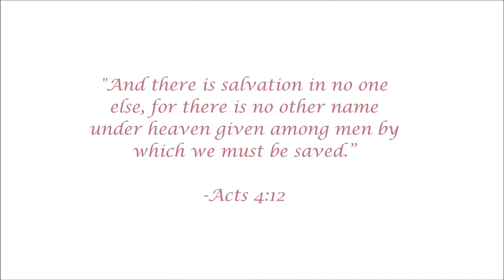JESUS LOVES YOU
I NEED YOU - JESUS ||  നിത്യസ്നേഹംകൊണ്ടു ഞാൻ നിന്നെ സ്നേഹിച്ചിരിക്കുന്നു; അതുകൊണ്ടു ഞാൻ നിനക്കു ദയ ദീർഘമാക്കിയിരിക്കുന്നു. JER31: 3
“Before I formed you in the womb I knew you, and before you were born I consecrated you; I appointed you a prophet to the nations.” - Jeremiah 1:5

OTTAPPALAM-1
PALAKKAD-679101
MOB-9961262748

PHONE IN COUNCELLING
YES WE CARE 24\7
TOLL-FREE NUMBER- 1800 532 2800
EVERY CALL IS A LIFE.